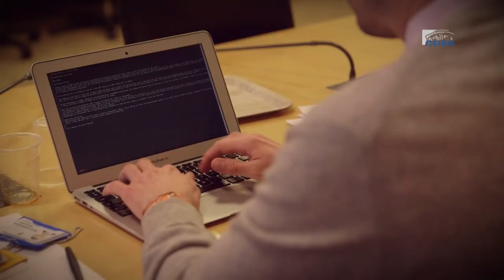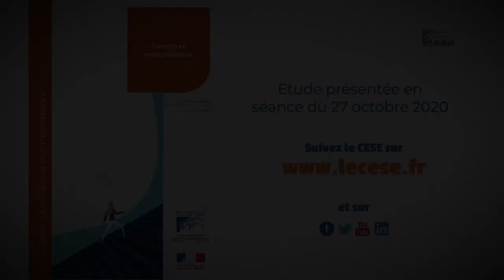Femmes et entrepreneuriat - CESE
Les femmes ne représentent que 27,3% des directions d’entreprise (Infogreffe 2018).
Les femmes sont à l’origine de 40% des créations d’entreprises individuelles, qui se concentrent dans les secteurs de la santé, de l’action sociale, et des services aux ménages…), et restent très minoritaire dans les secteurs créateurs de haute valeur ajoutée comme le numérique. Autre obstacle majeur : l’accès des entrepreneures aux financements reste plus difficile, avec des montants moyens de levée de fond sensiblement plus faibles et des taux de rejets de demande de prêts plus élevés pour les entrepreneures.

Malgré la création dès 2006 du fonds de garantie pour la création, la reprise ou le développement d’entreprises à l’initiative des femmes (FGIF) et le plan « entreprendre au féminin » de 2013 prolongé jusqu’en 2020 dans le cadre du plan interministériel en faveur de l’égalité professionnelle, les inégalités entrepreneuriales entre femmes et hommes perdurent.

Dans son étude « L'entrepreneuriat au féminin », rapportée par Mme Geneviève Bel en 2009, le CESE avait déjà traité cette question. 10 ans plus tard, et pour répondre à l’engagement de la France pris lors du G7 de Biarritz pour, en 2020, proposer une loi pour l’émancipation économique des femmes la DDFE du CESE relance une nouvelle étude.

Celle-ci aura pour objet de mieux cerner les blocages existants, les raisons de leurs persistances et ainsi d’évaluer l’efficacité des politiques publiques sur ce thème et mieux les relancer. Au-delà de cette réactualisation, les questions suivantes seront traitées :

* La problématique de la spécialisation genrée/secteur d’activité, en lien avec les enjeux d’orientation scolaires/universitaires ;

* Le rôle des freins culturels et des stéréotypes de genre (aversion pour le risque…) et de l’environnement institutionnel et informel

*Les enjeux relatifs à l’articulation entre vie professionnelle/personnelle, à l’accès au financement, à la reconversion professionnelle, à la reprise et à la transmission d’entreprise.

* L’apport de la mixité comme levier de transformation des organisations, d’innovations sociales et managériales et de transitions sociétales (notamment dans certains secteurs dits « traditionnels »)

Cette étude prendra en compte les différentes réalités de l’entrepreneuriat, les créations et reprises d’entreprise, l’accès aux postes de direction d’entreprise en France avec des éléments de comparaison européens et au sein de l’OCDE et transverses aux formations de travail du CESE. Un focus sera dédié à l’entrepreneuriat dans l’économie sociale et solidaire.